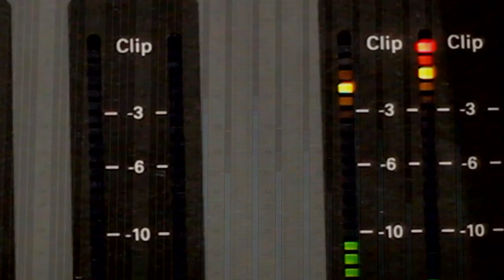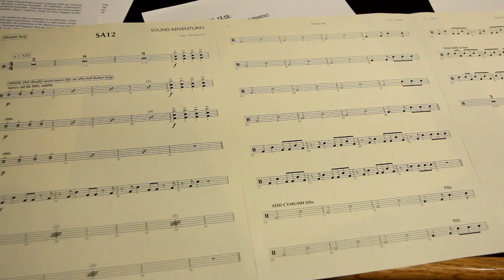Nirvana Studios Hollywood @ Mega Trax Studio w/ Joe Travers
Airic Lewis of Nirvana Studios working with some talented people of Sound Adventures at Mega Trax studio in North Hollywood with Duran Duran drummer Joe Travers.